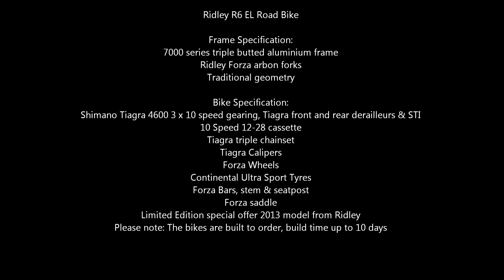Ridley R6 EL